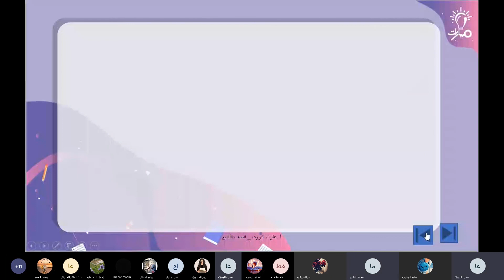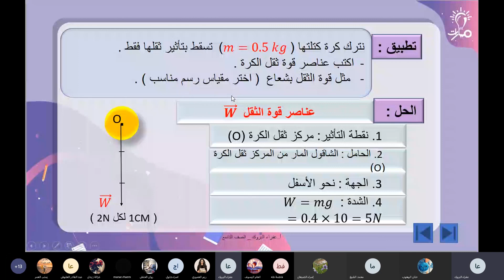تطبيق محلول درس القوى على حامل واحد فيزياء الصف التاسع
مدرسة المادة: عفراء البروك
حل وشرح تطبيق محلول من درس القوى على حامل واحد في كتاب الفيزياء للصف التاسع - منهاج شمال غرب سوريا